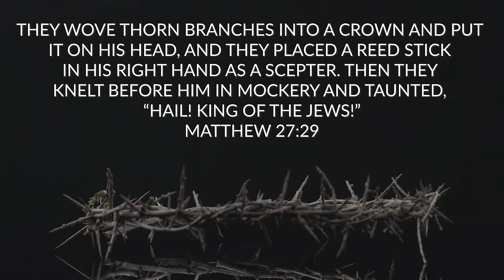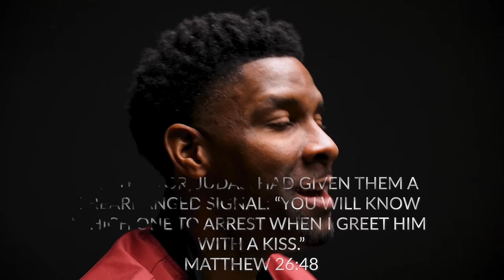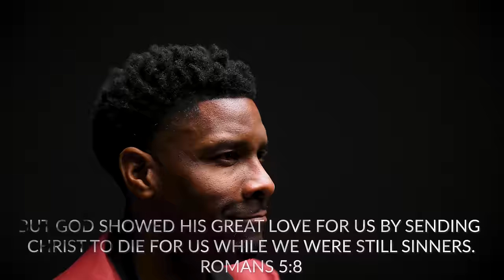"Father Forgive Them" | Saying #1 (7 Last Words of Jesus)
As we kick off our holy week series, the first words that Jesus spoke from the cross were the words "Father forgive them, for they know not what they do." As we ponder this, let's consider how we can apply this to our lives as we discuss the topic of forgiveness.